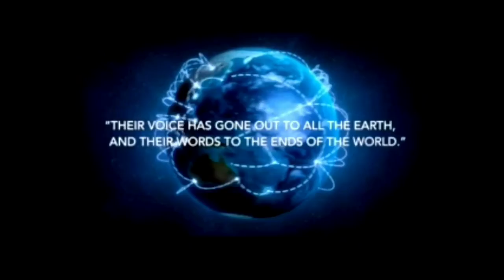I Press On Pastor Rudy